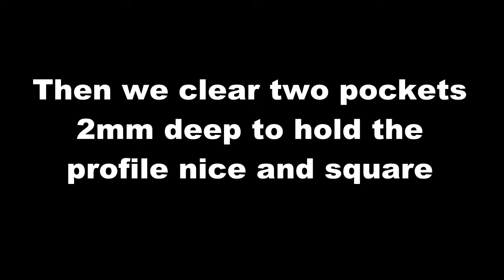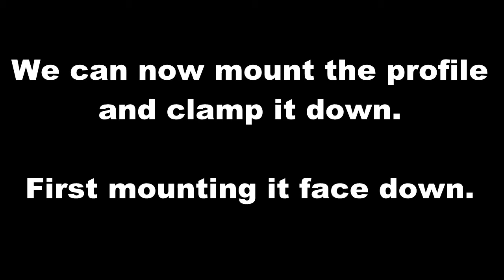CNC Mini Muscle Machine Milling Aluminium Profile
Now starting to find time to upload some examples of what our CNC Mini Muscle Machine can mill out.

We have now started to use one of the machines to help with the production of other Mini Muscle Machines and here is a quick video of it milling 60mmx20mm aluminium profile.